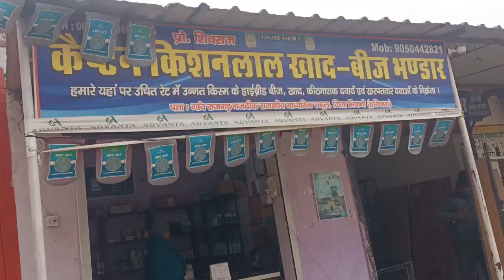Aaj To Chale Pat Ge , कसूते बालक 😂🤣😂🤣🥳